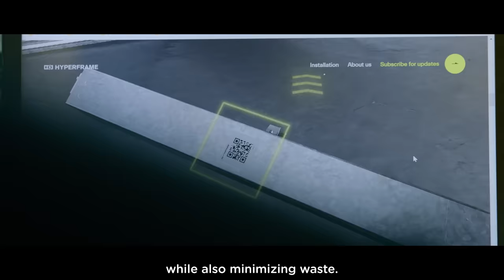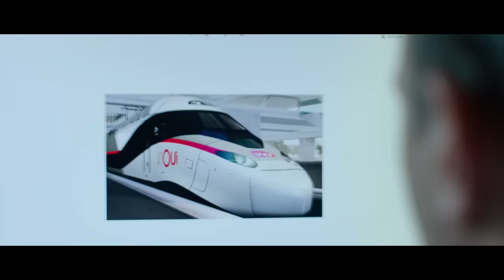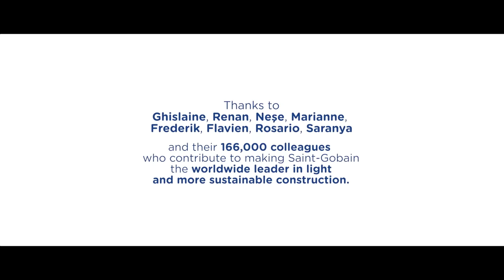Saint-Gobain's new corporate movie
Come aboard our new corporate movie and meet the people who, every day, from Northborough to Chennai, are implementing our vision: be the worldwide leader in light and sustainable construction.